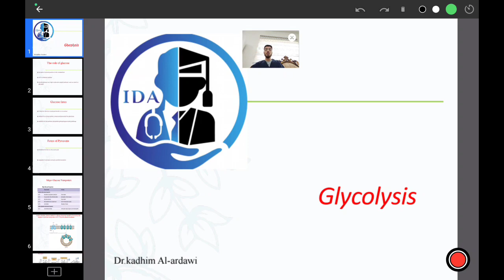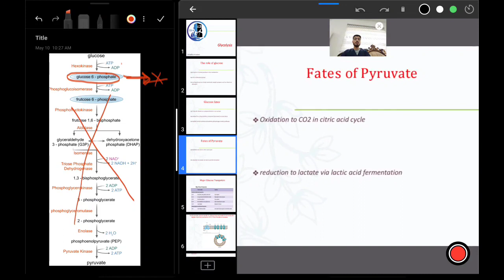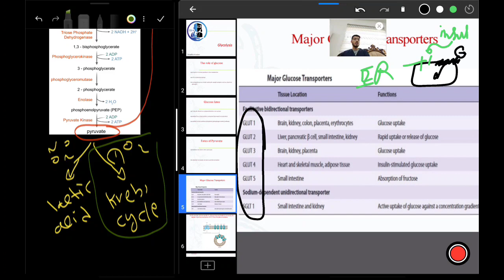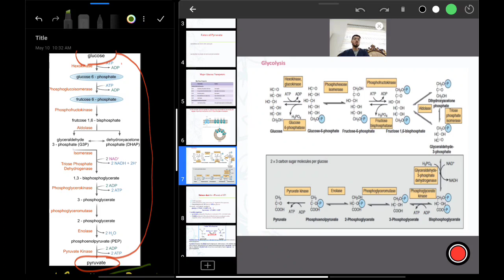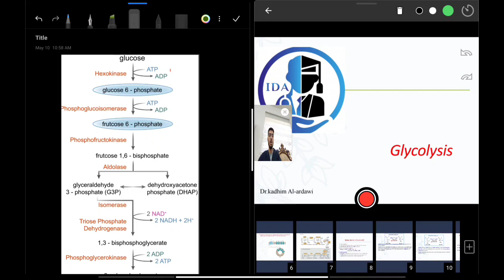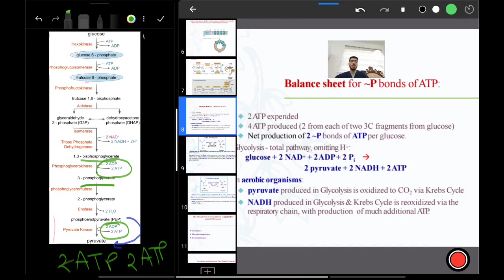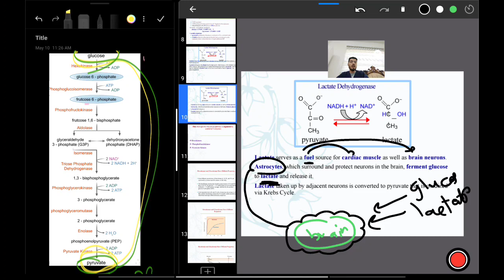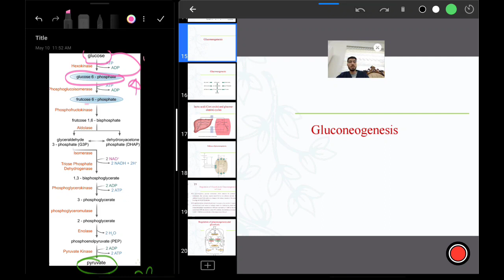L1;Carbohydrates metabolism part 1 كرمنشاه الاولى مادة الكيمياء